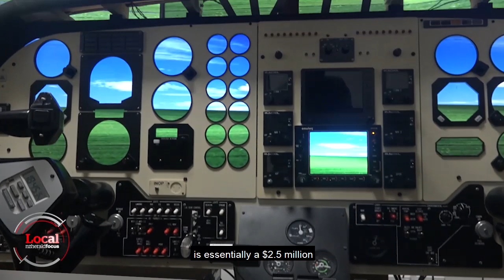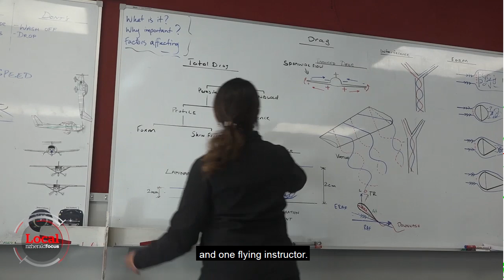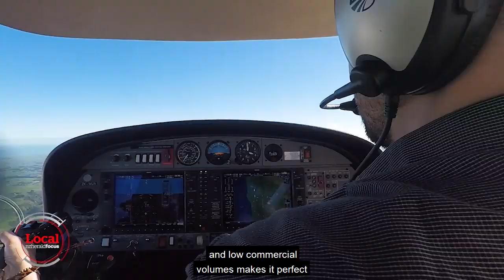Whanganui airport a training hub | nzherald.co.nz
Indian trainee pilots bring $50 million to Whanganui.